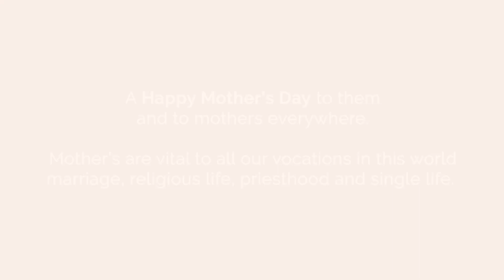Seminarian Sons REACT to Mum’s Q&A - Mother Knows Best!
As a Mother’s Day treat, watch Deacon Gerard, Isaac and Minje (soon to be ordained as priests)  REACT to their Mums funny, truthful and heartfelt Q&A. The formation of a priest normally takes 7 years. Although it’s a long time out of the family home, surely not enough for a mother to forget all the things which make their sons unique!